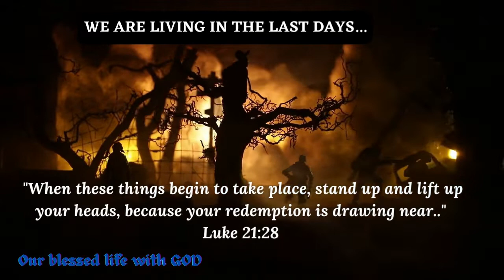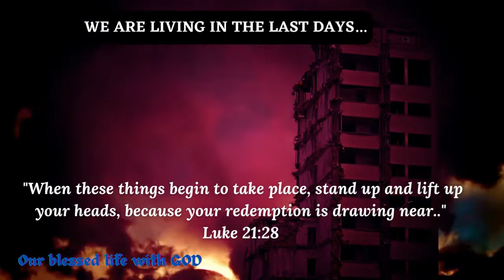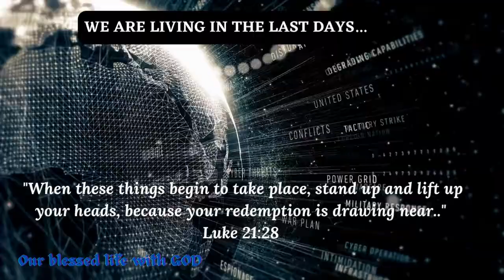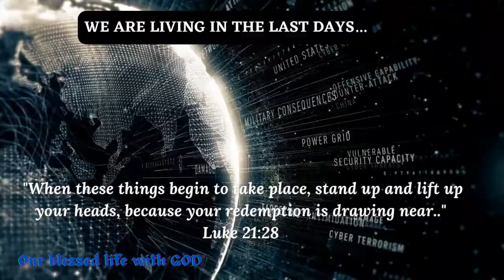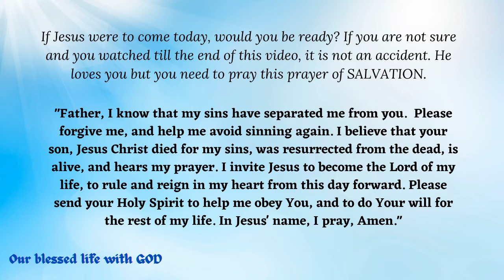WE ARE LIVING IN THE LAST DAYS | UKRAINE AND BIBLE PROPHECY -EZEKIEL 38 (BY PASTOR GREG LAURIE) v249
Luke 21: 28 - "When these things begin to take place, stand up and lift up your heads because your redemption is drawing near.”

Ezekiel 38
1 The word of the LORD came to me: 2 “Son of man, set your face against Gog, of the land of Magog, the chief prince of[a] Meshek and Tubal; prophesy against him 3 and say: ‘This is what the Sovereign LORD says: I am against you, Gog, chief prince of[b] Meshek and Tubal. 4 I will turn you around, put hooks in your jaws and bring you out with your whole army—your horses, your horsemen fully armed, and a great horde with large and small shields, all of them brandishing their swords. 5 Persia, Cush[c] and Put will be with them, all with shields and helmets, 6 also Gomer with all its troops, and Beth Togarmah from the far north with all its troops—the many nations with you.
7 “‘Get ready; be prepared, you and all the hordes gathered about you, and take command of them. 8 After many days you will be called to arms. In future years you will invade a land that has recovered from war, whose people were gathered from many nations to the mountains of Israel, which had long been desolate. They had been brought out from the nations, and now all of them live in safety. 9 You and all your troops and the many nations with you will go up, advancing like a storm; you will be like a cloud covering the land.
10 “‘This is what the Sovereign LORD says: On that day thoughts will come into your mind and you will devise an evil scheme. 11 You will say, “I will invade a land of unwalled villages; I will attack a peaceful and unsuspecting people—all of them living without walls and without gates and bars. 12 I will plunder and loot and turn my hand against the resettled ruins and the people gathered from the nations, rich in livestock and goods, living at the center of the land.[d]” 13 Sheba and Dedan and the merchants of Tarshish and all her villages[e] will say to you, “Have you come to plunder? Have you gathered your hordes to loot, to carry off silver and gold, to take away livestock and goods and to seize much plunder?”’
14 “Therefore, son of man, prophesy and say to Gog: ‘This is what the Sovereign LORD says: In that day when my people Israel are living in safety, will you not take notice of it? 15 You will come from your place in the far north, you and many nations with you, all of them riding on horses, a great horde, a mighty army. 16 You will advance against my people Israel like a cloud that covers the land. In days to come, Gog, I will bring you against my land, so that the nations may know me when I am proved holy through you before their eyes.
17 “‘This is what the Sovereign LORD says: You are the one I spoke of in former days by my servants the prophets of Israel. At that time they prophesied for years that I would bring you against them. 18 This is what will happen in that day: When Gog attacks the land of Israel, my hot anger will be aroused, declares the Sovereign LORD. 19 In my zeal and fiery wrath I declare that at that time there shall be a great earthquake in the land of Israel. 20 The fish in the sea, the birds in the sky, the beasts of the field, every creature that moves along the ground, and all the people on the face of the earth will tremble at my presence. The mountains will be overturned, the cliffs will crumble and every wall will fall to the ground. 21 I will summon a sword against Gog on all my mountains, declares the Sovereign LORD. Every man’s sword will be against his brother. 22 I will execute judgment on him with plague and bloodshed; I will pour down torrents of rain, hailstones, and burning sulfur on him and on his troops and on the many nations with him. 23 And so I will show my greatness and my holiness, and I will make myself known in the sight of many nations. Then they will know that I am the LORD.’

This video is originally created by our channel. However, we do not claim any right over any of the graphics, images, songs used in this video. See attribution below:

Attribution:

Speaker:  PASTOR GREG LAURIE

Bible verses from the Holy Bible NIV– New International Version

If you have a prayer request, please put it in the comments below and we will surely pray for you.  God is good, all the time!